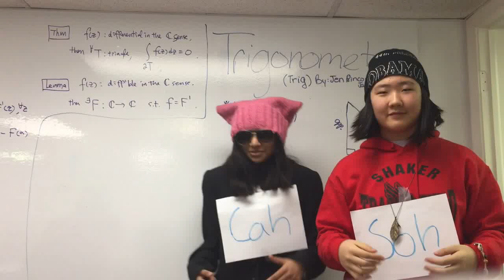Trigonometry Rap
By: Jackie, Ashley, and Jen.
Homemade music and lyrics.
Jen is substituted by Julia (sister).